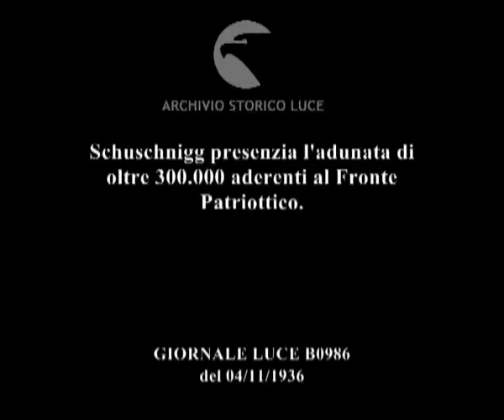Schuschnigg presenzia l'adunata di oltre 300.000 aderenti al Fronte Patriottico.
Descrizione sequenze:sfilata, per le vie di Vienna, degli aderenti al Fronte patriottico austriaco ; aderenti al Fronte patriottico mentre bevono e mangiano ; tavole imbandite nelle strade con persone intorno ; delle donne porgono bicchieri agli uomini ; folla accalcata nella piazza ; un gruppo di suonatori di tromba sulla terrazza di una torre ; immagini della folla che gremisce la piazza ; Schuschnigg cammina tra la folla nella piazza ; immagine delle bandiere e della gente che gremiscono la piazza ; un reparto di soldati austriaci ; altri reparti armati schierati del Fronte patriottico ; un uomo con una lunga barba osserva la manifestazione ; il corteo delle autorità cammina per la piazza ; soldati e civili nella piazza dietro corde con un soldato che controlla ; ragazzi militanti del Fronte patriottico tra bandiere ; degli uomini, tra la folla, salutano agitando i cappelli ; un uomo su un palco, di fronte ad un microfono parla e al termine fa il segno della vittoria con la mano ; uomini in costumi storici accanto ad un crocefisso ; donne e uomini in abiti folklorici ; altro gruppo di donne in abiti tradizionali ; immagini dall'alto della folla che gremisce la piazza ; gruppo di uomini e donne in abiti storici e tradizionali ; immagini della folla ; reparti di militanti del Fronte patriottico nella piazza ; il sacerdote, con altri religiosi, celebra la funzione religiosa e benedice con l'acquasanta ; gruppo di militari sull'attenti ; gruppo di boy scout di spalle ; fila di civili e di militari sull'attenti ; immagini di uomini e di personalità in borghese e sull'attenti ;